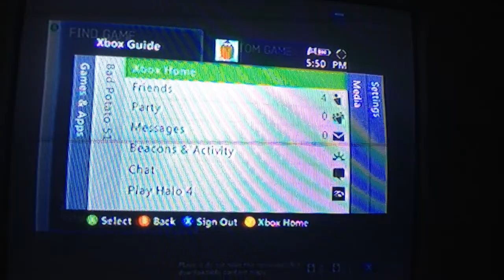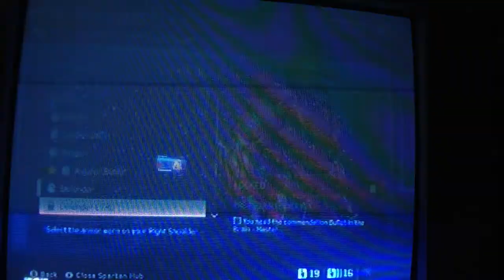I did awesome not I did bad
You can friend request me on the Xbox360